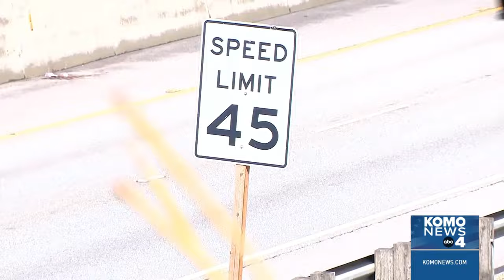Loved ones remember 83-year-old woman killed in Lynnwood crash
Family and friends of 83-year-old Trudy Slanger are speaking out after she was killed in a crash involving a kidnapping suspect who was fleeing police in Lynnwood Thursday morning.

Snohomish County Sheriff’s Office deputies said they were pursuing a 37-year-old man before the crash, but called it off when he got on the highway in the wrong direction.

Washington State Patrol added that the suspect was wanted in connection to a domestic violence assault and kidnapping of a 34-year-old woman who was inside his truck at the time of the crash.

Slanger's family remembers the woman she was and shares the impact she had on their lives and the community.

00:00 83-year-old woman killed in Lynnwood crash involving kidnapping suspect fleeing police
02:52 Loved ones remember 83-year-old woman killed in Lynnwood crash
05:12 end